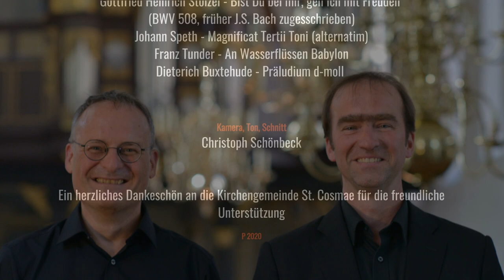"Bist du bei mir" - Georg Poplutz und Jürgen Banholzer mit ihrem Duoprogramm für Gesang und Orgel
Georg Poplutz, Tenor, Jürgen Banholzer, Orgel. Ausschnitte des Programms "Bist du bei mir", mit Werken von G.H. Stölzel/J.S. Bach, F. Tunder, D. Buxtehude u.a. Aufgenommen am 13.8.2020 in Stade, St. Cosmae an der Huß/Schnitger-Orgel von 1675.